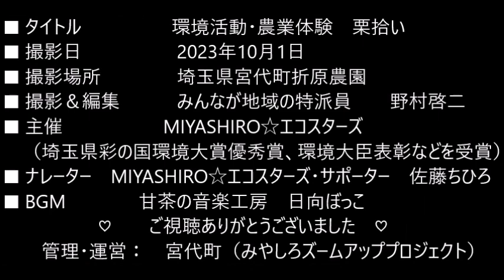環境活動・農業体験 栗拾い（2023年10月1日 宮代町折原農園）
MIYASHIRO☆エコスターズ主催による、「環境活動・農業体験 栗拾い」が2023年10月1日に折原農園にて開催されました。
MIYASHIRO☆エコスターズは、結成15年目の環境ボランティアグループです。宮代町を中心に小中高生のメンバーと大学生、大人サポーターでエコ活動を展開しています。今年も栗農家さんのご協力のもと、地産地消の学習と収穫体験をしました。
折原農園は、宮代町のお菓子屋さんに栗を卸して地産地消を実施しています。
収穫した栗は、後日行われた、エコ☆スタ Let's 地産地show cookingでおいしくいただきました。

▶︎問合　埼玉県宮代町 総務課 秘書広報担当　0480•34•1111内線208

▶︎撮影編集　みやしろズームアッププロジェクト
　　　　　　みんなが地域の特派員　野村 啓二